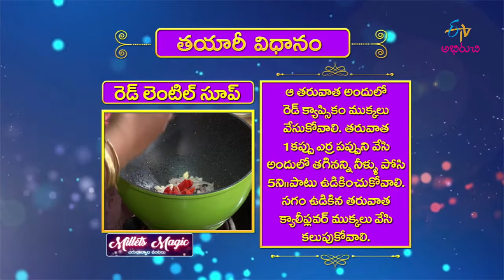Red Lentil Soup | Milets Magic | 19th March 2019 | ETV Abhiruchi